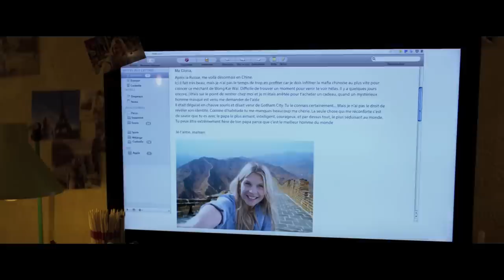Mañana empieza todo ( Demain tout commence ) - Trailer español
Título: Mañana empieza todo
Título VO: Demain tout commence
Director: Hugo Gélin
Actores: Omar Sy, Antoine Bertrand, Clémence Poésy, Ashley Walters